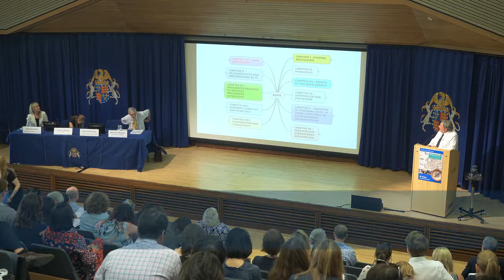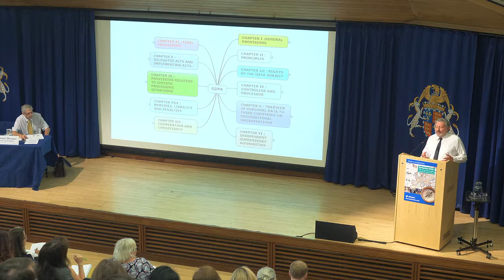More DPA powers, more influence: From WP29 to the EU Data Protection Board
Speaker:
Willem Debeuckelaere, Chair, Data Protection Commission, Belgium and Vice-Chair, European DP Board, Brussels
Recorded at the Privacy Laws & Business 31st Annual International Conference